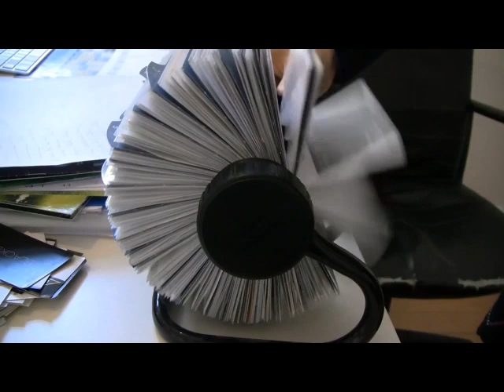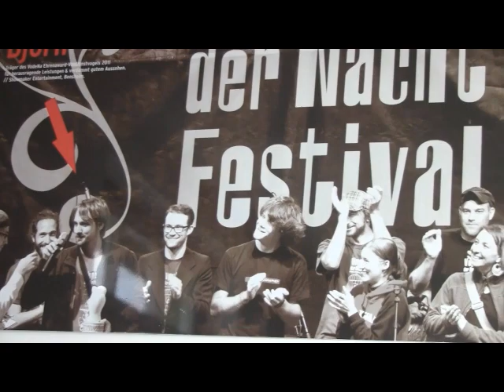SEDS - die Schauspieler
Showmaker Entertainment Die Soap - in Kürze auf unserem Youtube-Kanal.